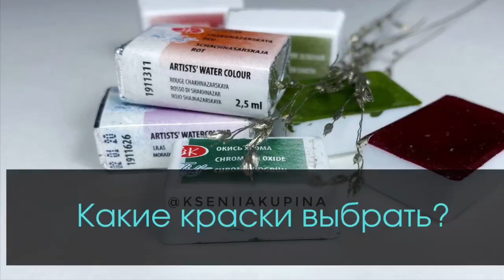Какой набор красок выбрать. Белые ночи для ногтей.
Видеокурс "Акварель БАЗОВЫЙ"

Ксения Купина - nail-инструктор